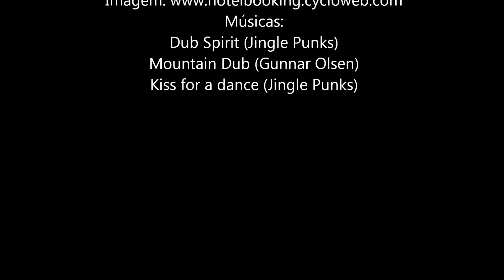Sumerset Falls e Dunn's River Falls na Jamaica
Visitas às Somerset Falls e Dunn's River Falls durante viagem de Férias à Jamaica em 2009